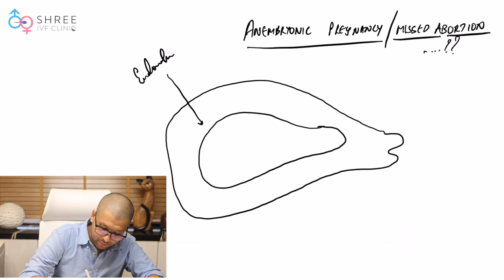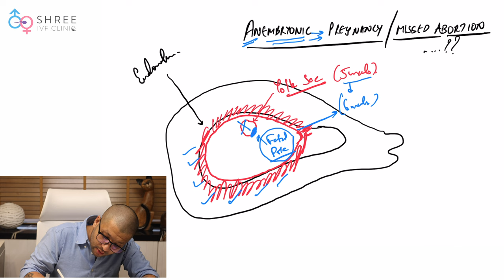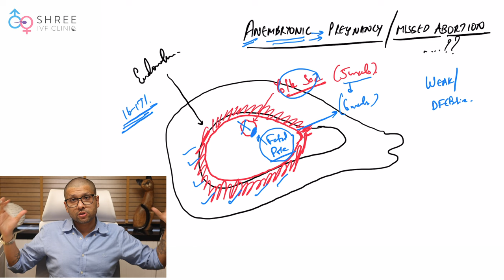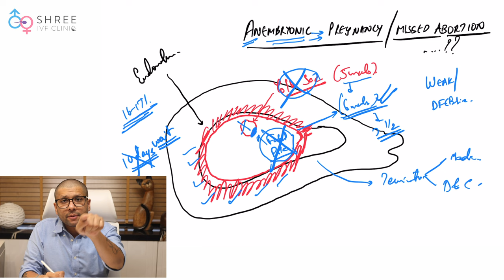Missed Abortion क्या होता हैं? | Missed Abortion /Anembryonic pregnancy in Hindi | Dr Jay Mehta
आज इस वीडियो में, Dr Jay Mehta हमें , Missed Abortion क्या होता हैं? (Missed Abortion /Anembryonic pregnancy in Hindi)  इस बारेमें बताने वाले है।

प्रेगनेंसी uterus के अंदर रहती है। जिसमे प्रेगनेंसी रहती है उस भाग को endometrium कहा जाता है। प्रेगनेंसी के दौरान embryo को protect करने केलिए gestational sac तैयार होता है। उसके बाजुमें desidual reaction रहता है।  सबसे पहले gestation sac में yolksac होना शुरू होता है ,yolk sac से बेबी को nutrition मिलता है। ५-६ वे हफ्ते में बेबी गए fetal growth दिखना शुरू होता है।

what is the meaning of missed abortion
 अगर कोई भी कारण से 6th week में fetal pole नहीं दीखता yolk sac भी नहीं  दिखता और सिर्फ और सिर्फ gestational sac दीखता है।  इस प्रकार के प्रेगनेंसी को Anembryonic pregnancy या  missed abortion  कहा जाता है।  इसका मतलब है बिना बच्चे की प्रेगनेंसी।

Anembryonic pregnancy क्यों होती है ? (missed abortion kyu hota h)
एम्ब्र्यो के weak होने की वजह से या defective होने के वजहसे missed abortion होता है।
काफी बार पेशेंट्स काफी डर जाते है और सोचने  लगते है की वह ऐसा क्या करे की यह दोबारा ना हो।  Anembryonic pregnancy 16-17 % लोगो में कॉमन है।

missed abortion treatment in hindi
अगर Anembryonic pregnancy हो तो उस प्रेगनेंसी को टर्मिनेट करते है।  यह दवाइयों से या D&C  से किया जाता है जिसके बारेमें आपके डॉक्टर तय करते है।  3-4 साइकल्स के बाद आप फिरसे बच्चे केलिए कोशिश कर सकते हो।

Dr Jay Mehta is the Scientific Director of Shree IVF Clinic, a Luxury Facility for Advanced Assisted Reproduction and Advanced Pelvic Surgery in Mumbai.  He is a well known Fertility Specialist and is one of the few specialists in the country who is also an extremely sound Embryologist and andrologist. From the year 2018, Dr Jay Mehta converted the clinic into a Program that doesn’t allow the use of Donor Sperm. Currently, the clinic practices the DONOR Program in less than 1% of its patients. This is one of the factors which is largely responsible for the clinic being extremely popular for Fertility Treatments amongst the patients. The clinic is one of the busiest IVF Clinics in the city of Mumbai and is consistently rated by patients and fellow gynaecologists to be one of the Top Fertility Clinics in the city.

Regards,
5th Floor, Jayant Arcade, M G Road, Ghatkopar East, Mumbai- 400077
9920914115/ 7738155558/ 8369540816